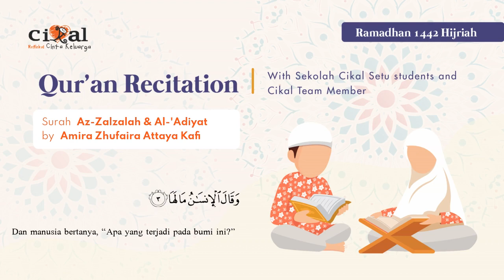Qur'an Recitation Surah Az-Zalzalah & Al-'Adiyat by Amira Zhufaira Attaya Kafi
Amira Zhufaira Attaya Kafi is the daughter of Ibu SiFa, Principal at Sekolah Cikal Setu

Building a routine is as easy as doing small things every day. Sekolah Cikal Setu, through Qur'an recitation program, invites you to recite it with us so that at the end of Ramadhan reciting the Qur'an every day becomes a part of our daily routine. InsyaAllah.

The video of the Qur'an recitation recited by our students and Cikal Team Member will be uploaded every day during Ramadhan.

Virtues of reciting the Qur'an:
- every letter you recite, you will be rewarded 10 times.
- the Qur'an calms the soul.
- if you are struggling in reading it and can't get it right? Don't worry, you will be rewarded for that too